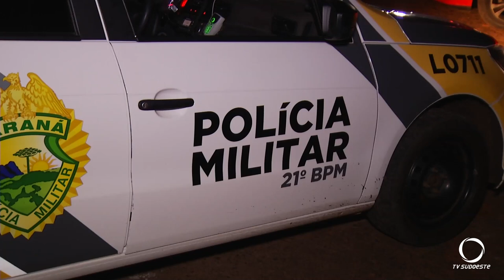Dois presos fogem da PEFB